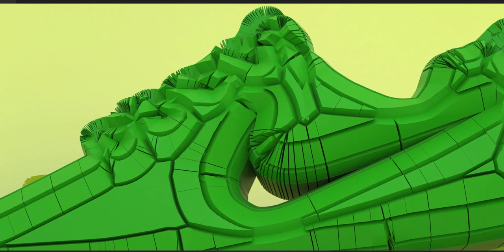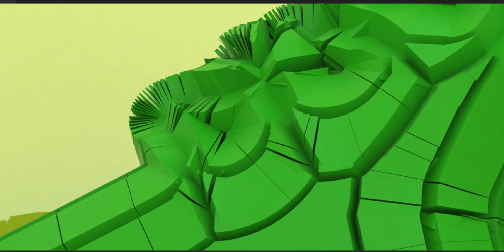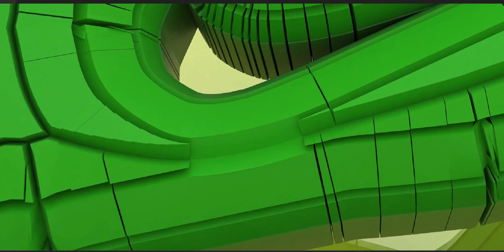Shoe design - Concept stage, remember it's all about where the cuts are made as in everything else!